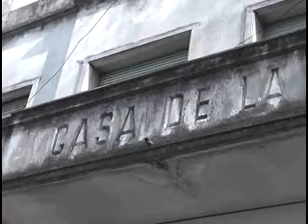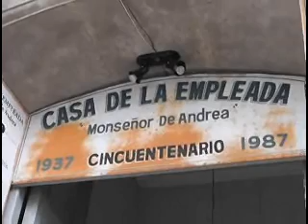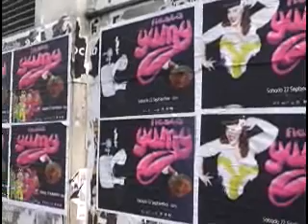"CASA DE LA EMPLEADA"